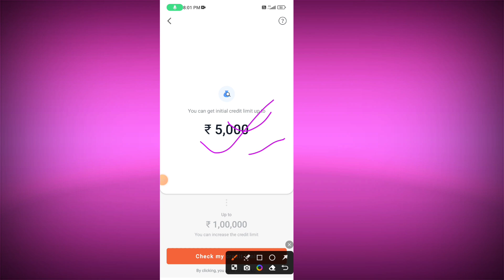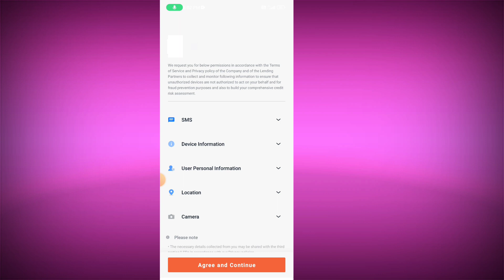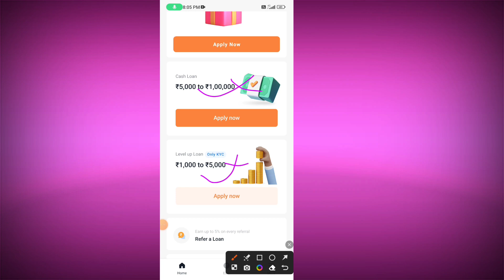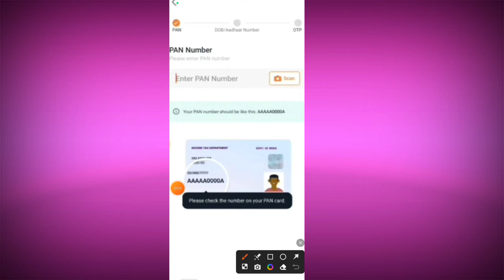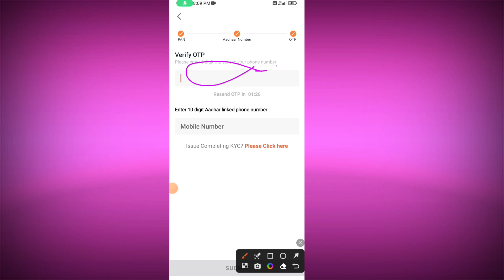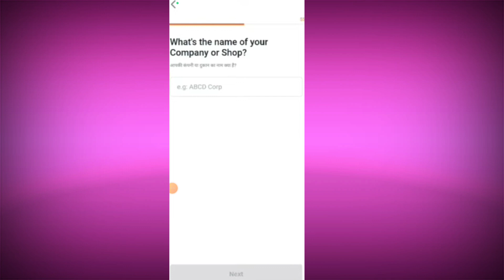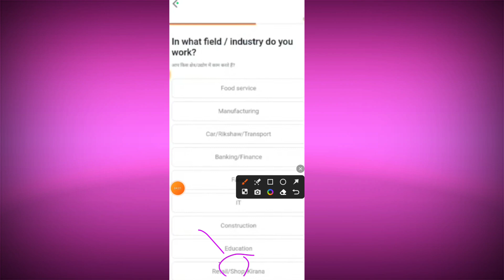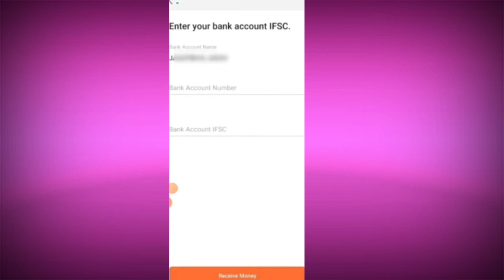5000 Ka Loan Kaise Le - Loan Kaise Le Mobile Se 5000 | Instant Fast approval Loan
TOPIC COVER -👇
5000 ka loan kaise le
5000 ka loan kaise le turant
5000 tak ka loan kaise le
5000 ka loan kaise le mobile se